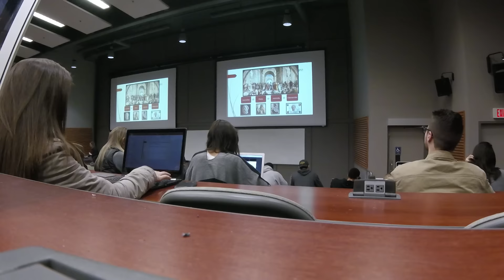FELL OFF his ROLLERS!!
In today's video I show you my winter training on rollers and of course  bike falls off his rollers!

Naxsy - Riptide (Feat. Jasmine Thompson)
Fuck Ya Honda Fit (prod. Conrad)
Woke Up Feeling Blessed